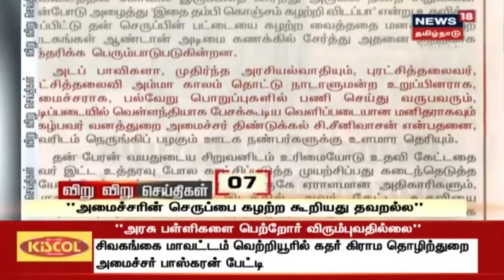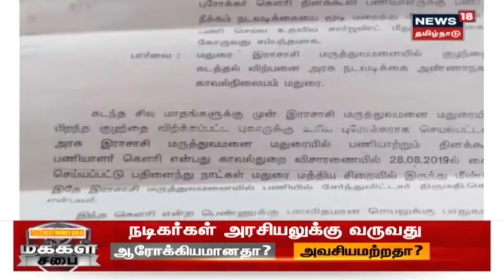விறு விறு செய்திகள் | Viru Viru News | Top Tamil News | News18 Tamil Nadu | 07.02.2020